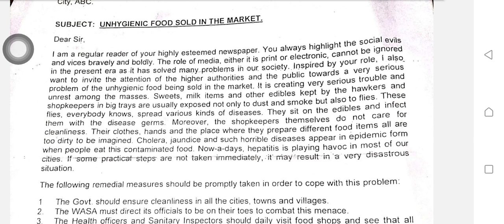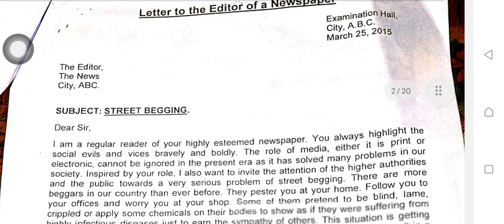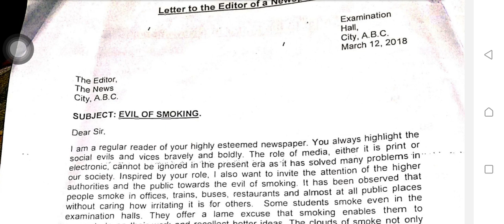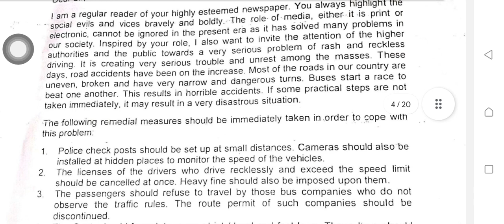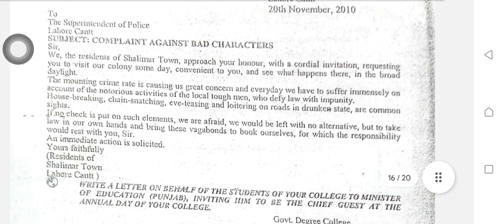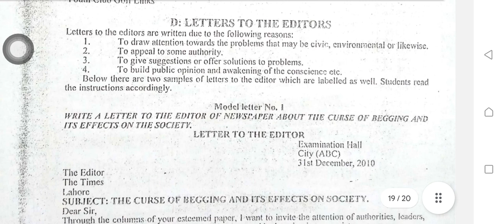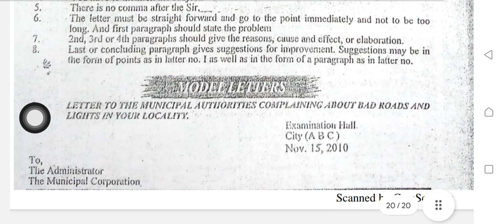Eng_211 English Communication Skills Topic Letter Writing 12 Letter's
important letters

 Eng_211 English lll (Communication Skills) oral presentation and Official Letter writing

Formal Letters

letter writing
letter to the editor
public, officials
WAPDA and WASA etc

and

Oral presentation skills

best ways